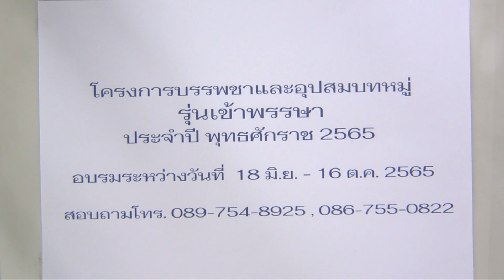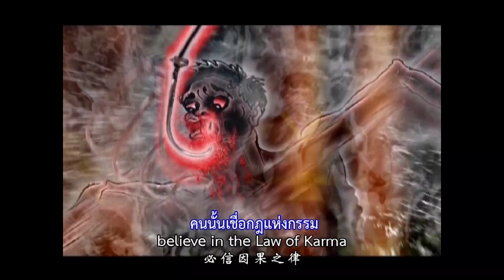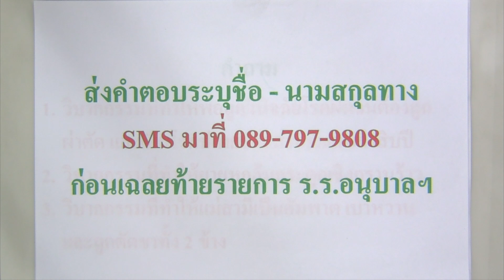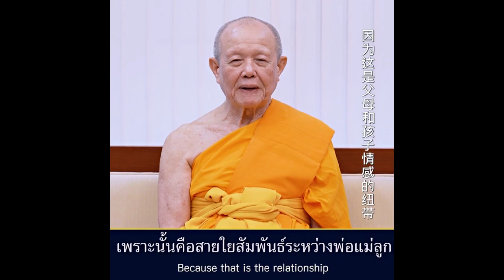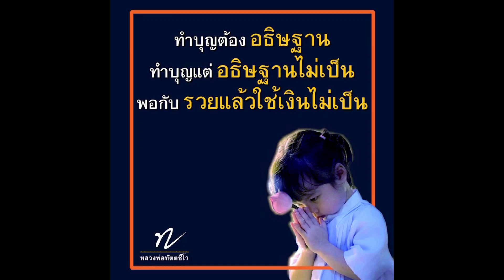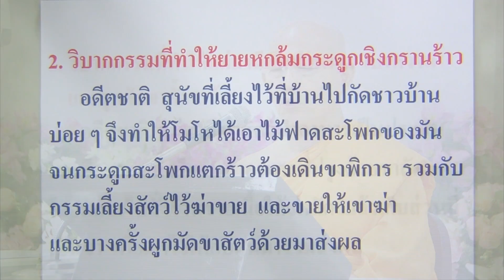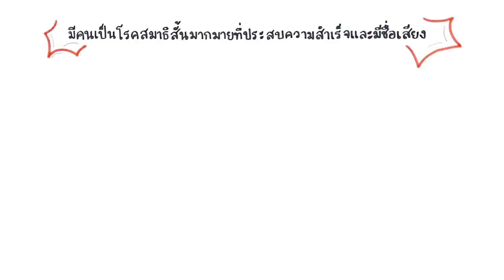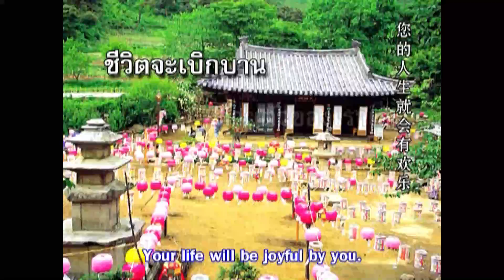Case Study กฎแห่งกรรม | โดย พระครูวิบูลนิติธรรม | 28 พ.ค. 2565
รายการธรรมะเพื่อฟื้นฟูพระพุทธศาสนาและศีลธรรมโลก มากมายไปด้วยสาระ และธรรมะบันเทิง มีเพลงธรรมะ มีภาพ มีพูด โดย พระครูวิบูลนิติธรรม โรงเรียนอนุบาลฝันในฝันวิทยา